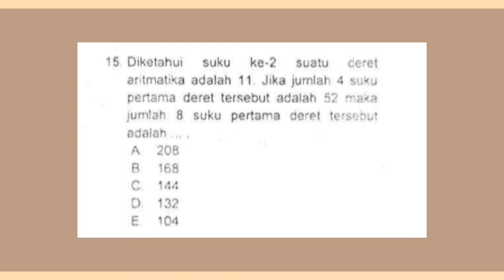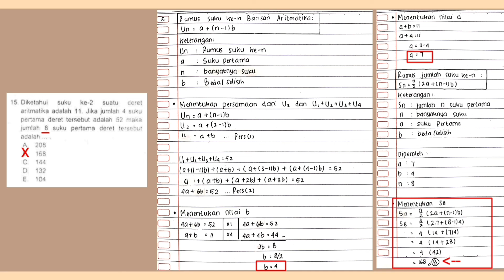SOAL SIMAMA POLTEKKES MATEMATIKA 2013 | (No. 15)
(full hd yaa😊)

apabila ada yang mau bertanya boleh ke semoga bisa bantu jawab😊